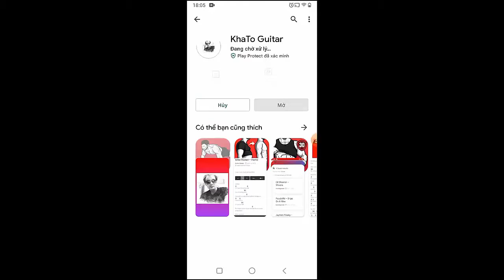Louis Dunford - The Angel North London Forever | Guitar Tutorial